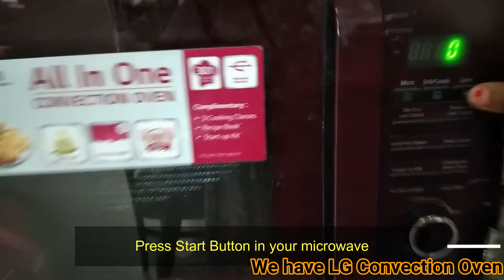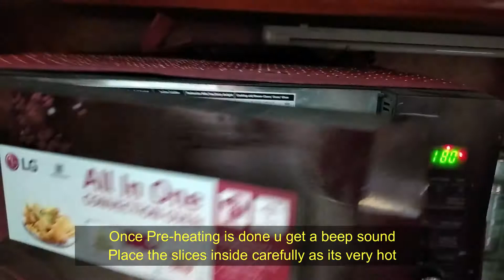Bread Pizza in 5 Mins | Toddlersnacks | LG Microwave | Healty and tasty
Apni deepu samjha k Like/Share kar dena 😃